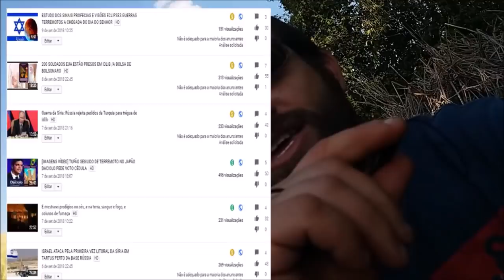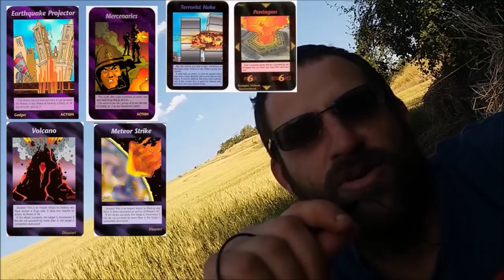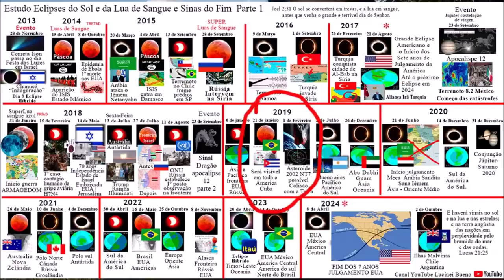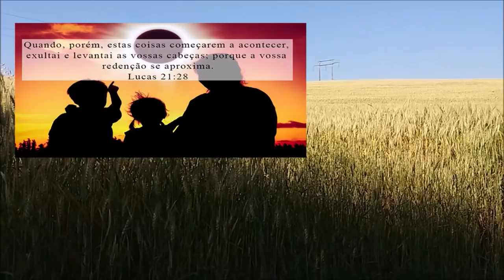CANAL TRAZENDO AS INFORMAÇÕES LEALDADE AO PUBLICO NOTICIÁRIO APOCALÍPTICO ATALAIA